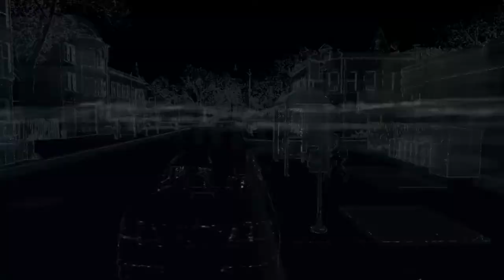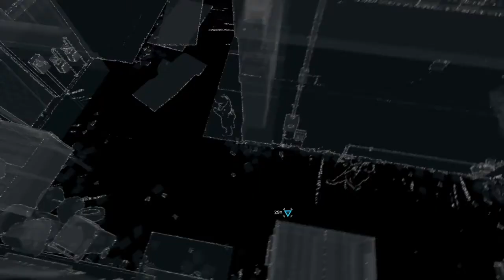PS4 WATCH DOGS [4] الحلقة رقم